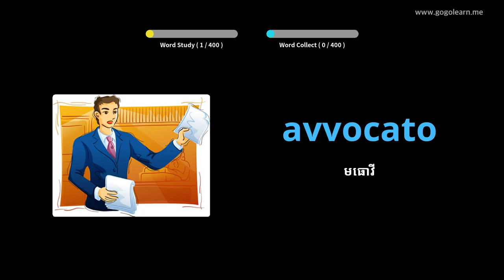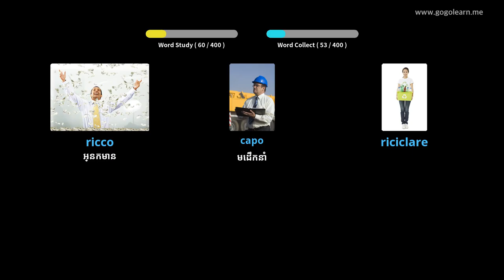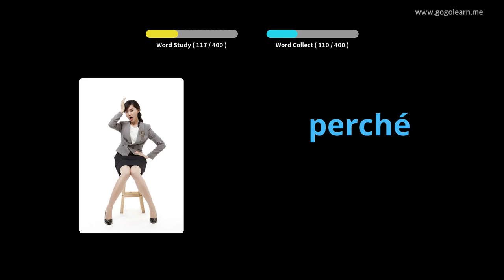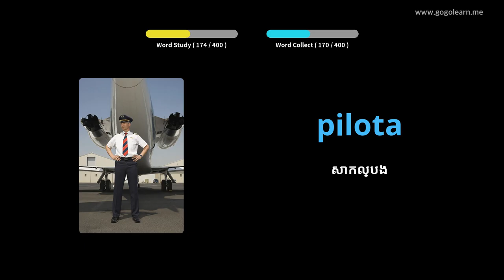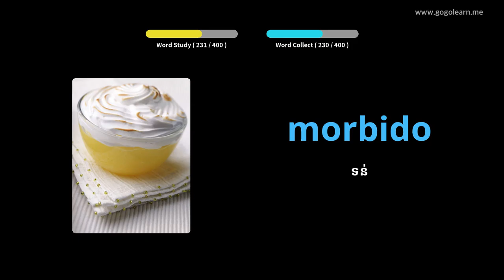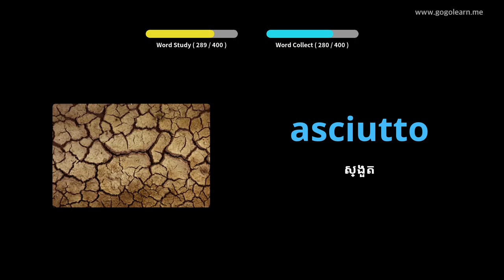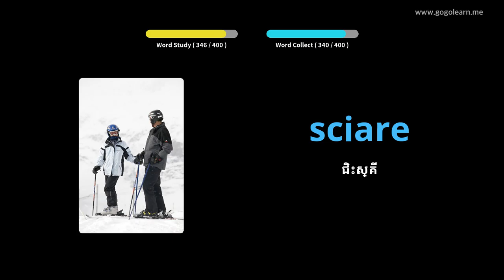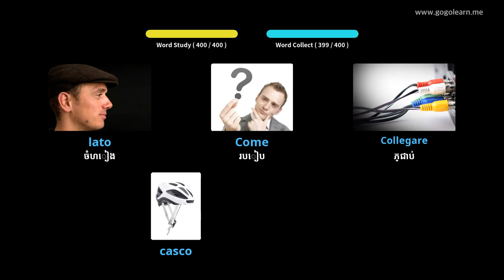អនុវិទ្យាល័យវាក្យសព្ទអ៊ីតាលី ១ | Golearn